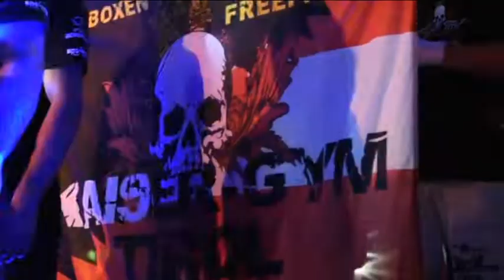Free Fight - Baier VS Stanojevic - INNFERNO Fighting Championship​ 2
INNFERNO Fighting Championship​ 2
MMA Free Fight 5
Baier Johannes VS Stanojevic Dragoljub
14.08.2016